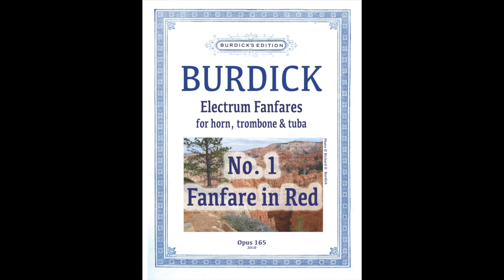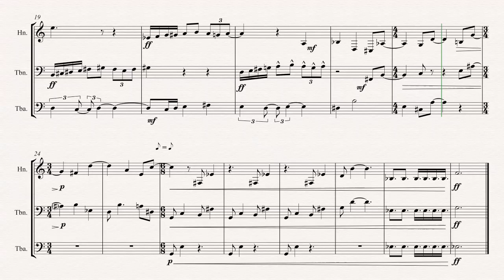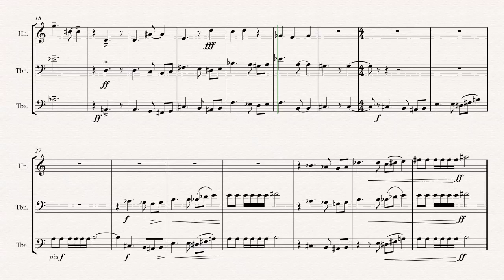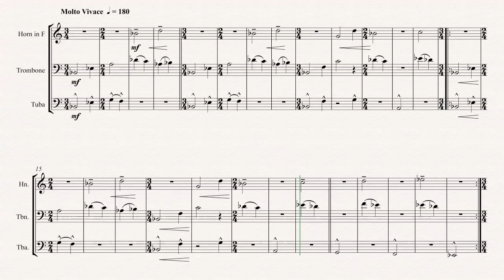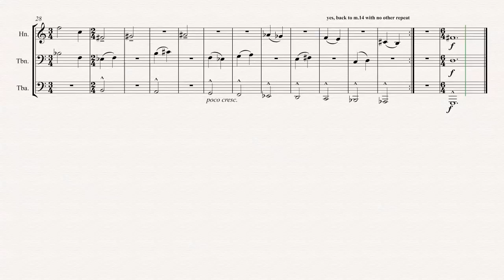Electrum Fanfare No. 1-4 for horn, trombone & tuba, opus 165 by R. Burdick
Four short works  for horn, trombone & tuba.